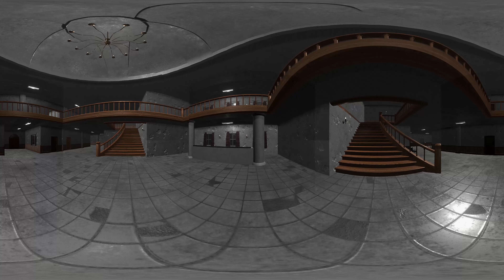VR 360 Obunga Catch in my abandoned house | Virtual reality experience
in this video you have to stay away from obunga because obunga chase you in your abandoned house.

so you have to run.
Other interesting videos in 360°
I recommend using headphones and VR glasses.

360 obunga,
obunga chase 360,
360 obunga episode,
360 obunga face,
obunga chase you,
obunga 4k video,
obunga jumpscare,
obunga chase you in vr,
360,
360 video ,
vr 360 ,
360 vr ,
360 video